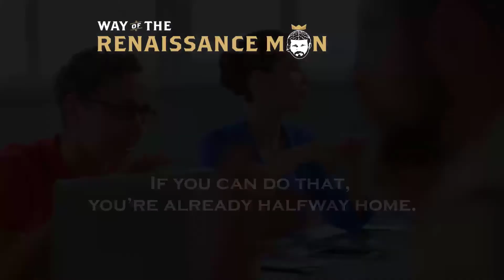On Disagreeability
On Disagreeability Welcome to today's WednesdayWisdom from Way Of The Renaissance Man Starring Jim Woods Today's insight was inspired by American businessman, author, United States Air Force officer, five-term Senator from Arizona, and the 1964 Republican Party nominee for president of the United States, Barry Goldwater. “To disagree, one doesn’t have to be disagreeable.” –Barry Goldwater There may be a lot of division on political, social and economic issues in America, and while we may disagree, the best way to do so is to avoid being disagreeable. In order to persuade others, we first must avoid putting them on the defensive with disrespect and insult. If you can do that, you’re already halfway home. Jim Woods June 23, 2021. For more great resources and inspiration visit WayOfTheRenaissanceMan.com WayOfTheRenaissanceMan.com/store for Way of the Renaissance Man Fans is open. Grab your stylish t-shirt, gaiters, stickers and Way of the Renaissance Man art, too! Now, we want to hear from you! Would like to share your opinion or make a comment on the Way of the Renaissance Man podcast? If so, then please leave your comment or questions in the space provided below and share this article with your friends and family on Facebook, Instagram and Twitter. Your comments or question could be chosen as our featured Ask the Renaissance Man Anything on a future episode. For more great resources and inspiration visit WayOfTheRenaissanceMan.com